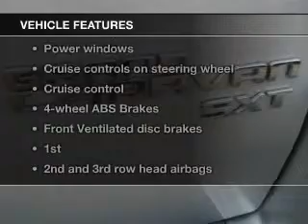2009 Dodge Grand Caravan - Stillwater OK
Year: 2009
Make: Dodge
Model: Grand Caravan
Trim: SXT
Engine: 3.8 liter 6 cylinder 12 valve
Transmission: Automatic
Color: Silver
Mileage: 39731
Address:
4850 W Sixth Ave
Stillwater, OK 74074